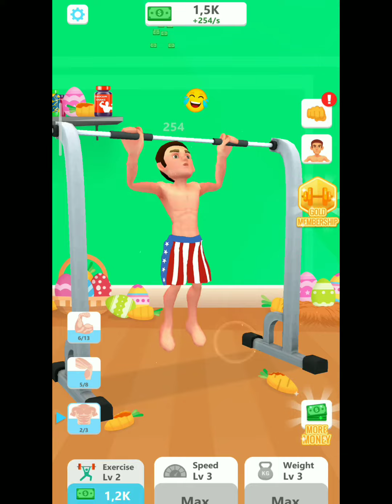workout master gameplay - Bianca Meg tv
workout master gameplay

workout master gameplay